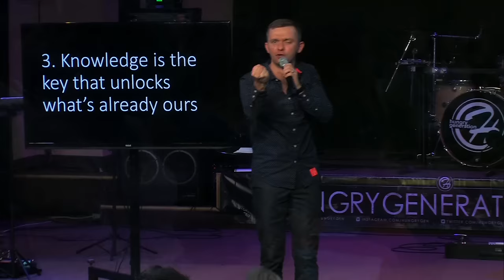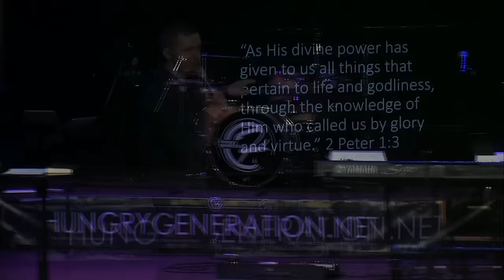BREAKING MENTAL BONDAGES | Pastor Vlad